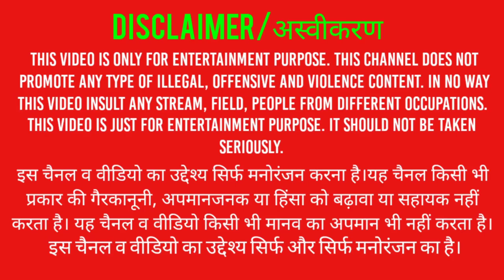Zombie comando shooting//part 2//hindi